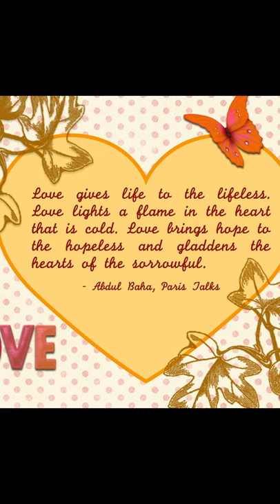Rakyat Bantu Rakyat! Banjir2021. Trip to Mentakab & Bentong on 2nd. Jan 2022.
It was indeed a very tiring trip to Mentakab & Bentong, but then seeing the people receiving the aids, especially the fruits 😍, all were so happy and keep saying thank u to us🙏🌈 really made us forgotten the tiredness.
This time around, Wei Sern from Riana Green Condo, his wife, with their 2 children joined us. These children are our future!
Thank u to our angels contributors, donors, and customers for giving us the opportunity to be of service. 🙌
Check out the video on our trip. God bless 🙏

I'm Greg, and I'm a video & photographer. Thank you all for your support and LOVE!